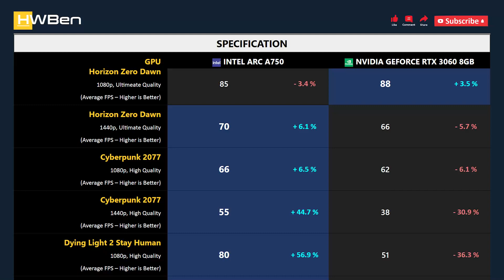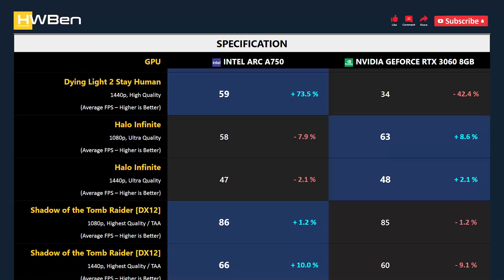ARC A750 vs RTX 3060 8GB - Gaming 1080p & 1440p (Ryzen 7 5800X3D)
Intel Arc A750 vs nVidia GeForce RTX 3060 8GB - Gaming 1080p & 1440p (Ryzen 7 5800X3D)

GAMING BENCHMARK
1 - Horizon Zero Dawn
2 - Cyberpunk 2077
3 - Dying Light 2 Stay Human
4 - Halo Infinite
5 - Shadow of the Tomb Raider